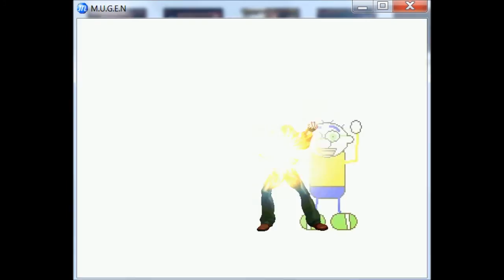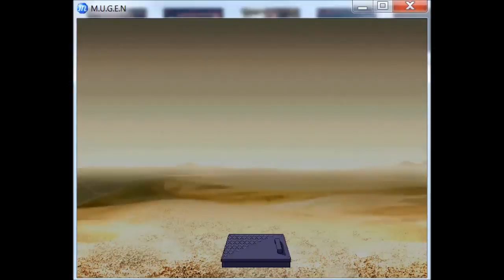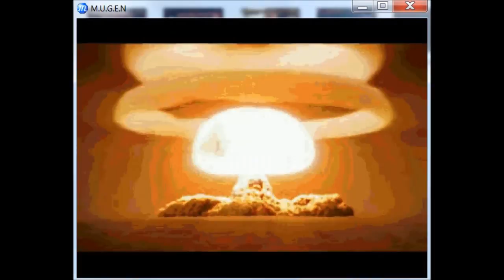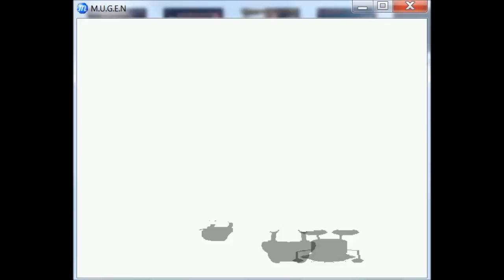MUGEN Josh Geary's beatdown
This Beatdown is Dedicated to all Josh Geary's Haters,This Bastard makes me sick,his MUGEN self is a spriteswap of Mugenfan's Arthur Read,also he is very annoying to fight aganist,
and when he made his "Original Character" Which you know is Carlos the Stickman is a insult to Daniel,Let's make him pay for his actions oh and I have performed the most cool supers in this beatdown,like Daniel's Burst Mode Finisher or Guilty Gear Character's Instant Kill BTW Thanks Dark Chaos for made this punching bag,Sadly i'ts made using Josh Geary's Punching bag
Which this tempalte have glitches but hey,at least we can show him punishment

Victim:
Josh Geary'punching bag by Dark Chaos

Starring:
Daniel by Himself
Psychopath Kyo by DrKelexo
Faust,May,Axl Low,Slayer and Ky Kiske by Muteki
Homer Simpson by Judgespear
Dee Bee Kaw,Beavis and Butthead by The_None
Ragna
Annoying Orange by A487561
Finn and Jake by Madoldcrow1105
Chris Redfield by Riaklonel and Nestor
Kratos by Eddywarster
Sonic by Claymizer
Scorpion by OMEGAPSYCHO